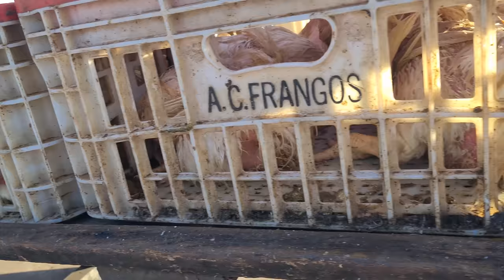🇧🇷 One of the largest açaí producers in Brazil | Abaetetuba, Pará | 4K 60fps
Located on the right bank of the mouth of the Tocantins River, 115 km from the capital of Pará and with more than 200 thousand inhabitants, Abaetetuba is one of the largest açaí producers in Brazil, with more than 100 thousand tons produced per harvest.

In this video you will discover the reality of the famous "Feira da Beira" (waterfront market), from one end to the other, with no filters.

Departing from Praça da Bandeira towards the Church of Nossa Senhora da Conceição, you will walk through the açaí fair, and the public fish and meat markets, getting enchanted with the smells and flavors of regional products the world has not yet discovered.

You will witness a little of the daily life of the riverside population, who travel along rivers and "igarapés" (narrow streams) as roads and streets, while dodging motorbikes and bicycles on dry land, in some of the most chaotic traffic I have ever seen.

Throughout this immersive experience, you'll be captivated by the sights and sounds of this typical amazonian street market, thanks to our meticulously crafted 4K 60fps video footage. Whether you're embarking on your first journey or returning to Abaetetuba city, our walking tour offers the perfect way to experience its captivating beauty and effervescence, all from the comfort of your own home.

0:00 Intro
0:30 Bandeira square
2:48 Av. Pedro Rodrigues
5:16 R. Justo Chermont
10:02 acai market
14:16 Warning! It's forbidden to shoot video here!
15:06 riverbank fair
17:42 Maratauíra river
23:54 fish market
27:00 Av. Quinze de Agosto
30:52 meat market
34:22 Our Lady of Conception square and church